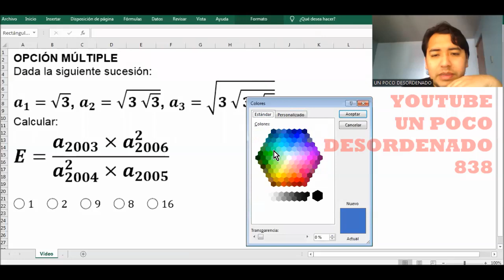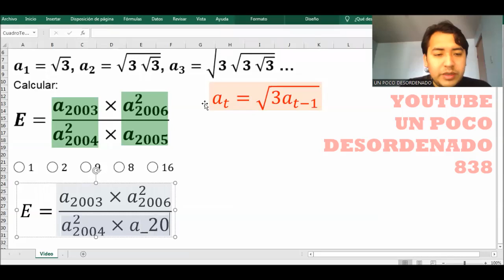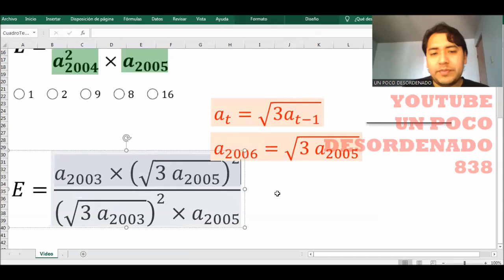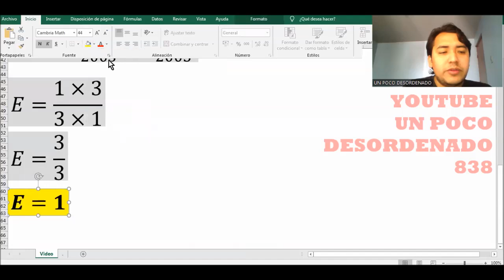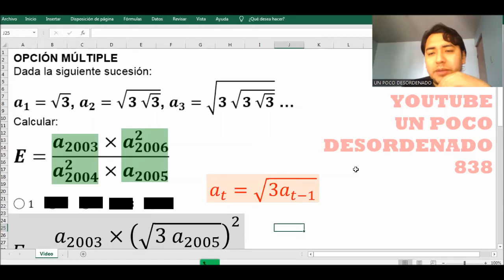1987 - Ejercicio resuelto sobre leyes de exponentes, raíces y fracciones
OPCIÓN MÚLTIPLE
Dada la siguiente sucesión:
a_1=√3, a_2=√(3 √3) , a_3=√(3 √(3 √3) )  …
Calcular:
E=(a_2003×a_2006^2)/(a_2004^2×a_2005 )